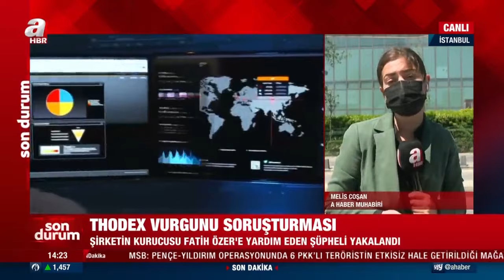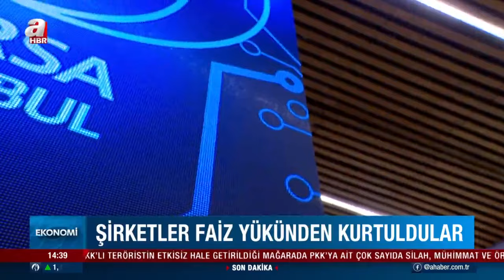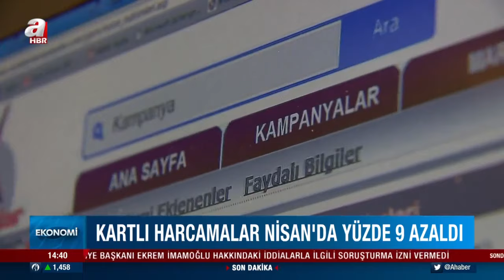Can Okanar İle Ajans / A Haber / 10.05.2021